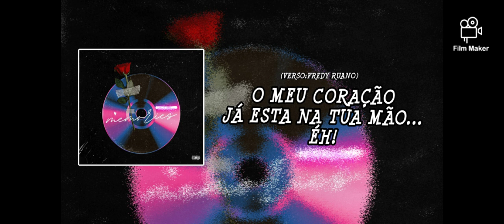Fredy Ruano - Slow Down [ vídeo Lyrics ]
Song LOVE (demo) 🌹❤🎻